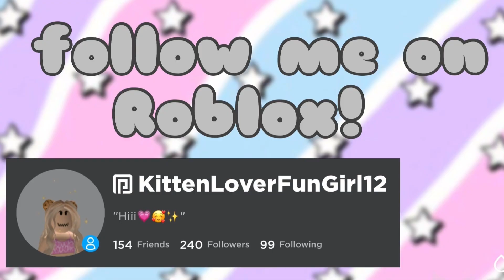I GOT A MEGA CROW!!+some trades ive done 😱💕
♡︎•𝗮𝗯𝗼𝘂𝘁 𝘁𝗼𝗱𝗮𝘆𝘀 𝘃𝗶𝗱𝗲𝗼 🪐
I ɢᴏᴛ ᴀ ᴍᴇɢᴀ ᴀʟʙɪɴᴏ ᴀɴᴅ ᴀ ᴍᴇɢᴀ ᴄʀᴏᴡ!!! Wɪɴ ғᴀɪʀ ʟᴏᴏsᴇ?!
•𝗲𝗱𝗶𝘁𝗶𝗻𝗴 𝗮𝗽𝗽𝘀 𝘂𝘀𝗲𝗱:
•𝘁𝗼 𝗺𝗮𝗸𝗲 𝘁𝗵𝗲 𝘃𝗶𝗱𝗲𝗼: 𝗶𝗺𝗼𝘃𝗶𝗲, 𝗶𝗻𝘀𝗵𝗼𝘁,𝘃𝗶𝗱𝗲𝗼𝘀𝘁𝗮𝗿
•𝘁𝗵𝘂𝗺𝗯𝗻𝗮𝗶𝗹:
𝗶𝗯𝗶𝘀 𝗽𝗮𝗶𝗻𝘁 𝗫, 𝗮𝗻𝗱 𝗽𝗶𝗰𝘀 𝗮𝗿𝘁

𝗽𝗼𝘀𝘁𝗶𝗻𝗴 𝘀𝗰𝗵𝗲𝗱𝘂𝗹𝗲:
{𝗺𝗼𝗻𝗱𝗮𝘆: 𝟯𝟬% 𝗰𝗵𝗮𝗻𝗰𝗲
{𝘁𝘂𝗲𝘀𝗱𝗮𝘆: 𝟭𝟱% 𝗰𝗵𝗮𝗻𝗰𝗲
{𝘄𝗲𝗱𝗻𝗲𝘀𝗱𝗮𝘆:𝟮𝟬% 𝗰𝗵𝗮𝗻𝗰𝗲
{𝘁𝗵𝘂𝗿𝘀𝗱𝗮𝘆:𝟳𝟬% 𝗰𝗵𝗮𝗻𝗰𝗲
{𝗳𝗿𝗶𝗱𝗮𝘆:𝟴𝟬% 𝗰𝗵𝗮𝗻𝗰𝗲
{𝘄𝗲𝗲𝗸𝗲𝗻𝗱𝘀:𝟵𝟬% 𝗰𝗵𝗮𝗻𝗰𝗲

♡︎𝗺𝗶𝗻𝗶 𝗾𝗻𝗮
{𝗾: 𝘄𝗵𝗮𝘁 𝘁𝘆𝗽𝗲 𝗼𝗳 𝗰𝗼𝗻𝘁𝗲𝗻𝘁 𝗱𝗼 𝘆𝗼𝘂 𝗺𝗮𝗸𝗲?
{𝗮: 𝗿𝗼𝗯𝗹𝗼𝘅 𝗮𝗱𝗼𝗽𝘁 𝗺𝗲 𝘁𝗿𝗮𝗱𝗶𝗻𝗴 𝘃𝗶𝗱𝗲𝗼𝘀,𝗴𝗶𝘃𝗮𝘄𝗮𝘆𝘀 𝗮𝗻𝗱 𝗺𝗼𝗿𝗲!
{𝗾: 𝗱𝗼 𝘆𝗼𝘂 𝗱𝗼 𝗰𝗼𝗹𝗹𝗮𝗯𝘀
{𝗮: 𝘆𝗲𝘀!
{𝗾: 𝗱𝗼 𝘆𝗼𝘂 𝗳𝗿𝗶𝗲𝗻𝗱 𝗳𝗮𝗻𝘀?
{𝗮: 𝘆𝗲𝗮 𝘀𝗼𝗺𝗲𝘁𝗶𝗺𝗲𝘀...
{𝗾: 𝗱𝗼 𝘂 𝗵𝗮𝘃𝗲 𝘁𝗶𝗸 𝘁𝗼𝗸?
{𝗮: 𝘆𝗲𝘀 𝗺𝘆 𝘂𝘀𝗲𝗿 𝗶𝘀 𝗹𝘂𝗵𝘃.𝘁𝗶𝗻𝗮